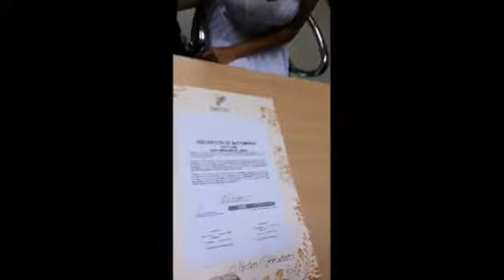Vanessa boda video